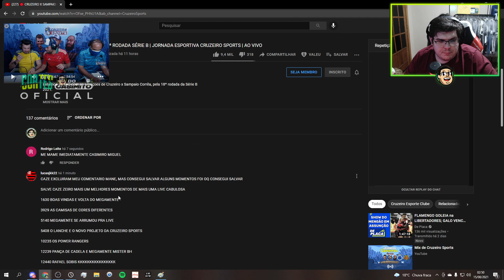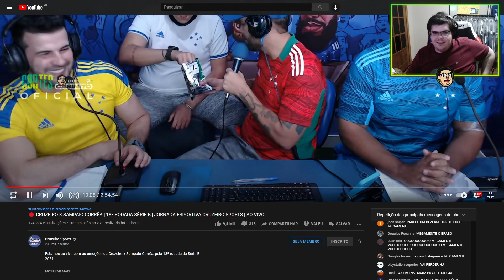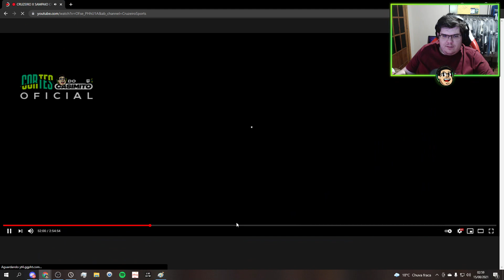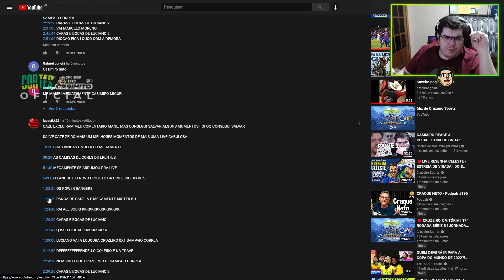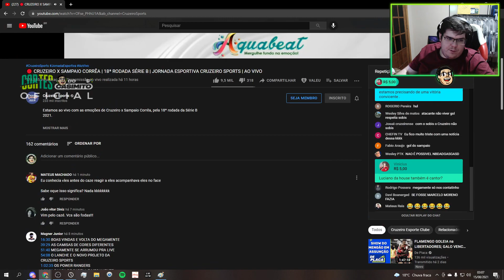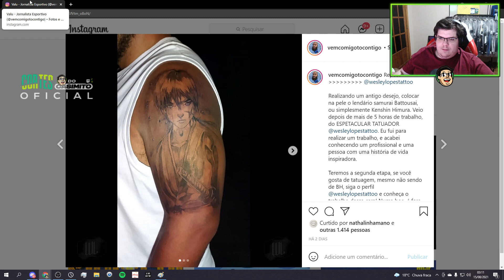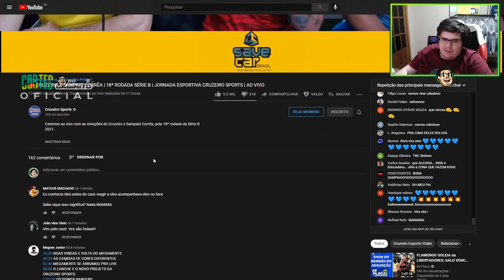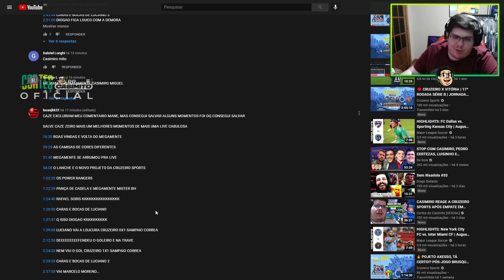CASIMIRO REAGE A CRUZEIRO SPORTS APÓS EMPATE EM 1X1 COM O SAMPAIO CORRÊA | Cortes do Casimito